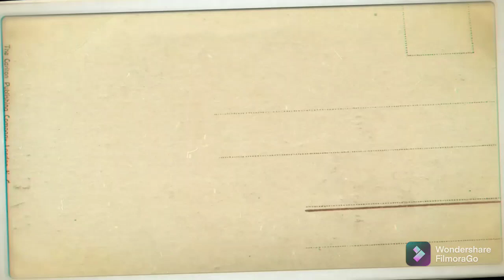PAW patrol 🙏subscribe) подпишитесь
I shoot in 2 languages, I saw both in English and in Russian